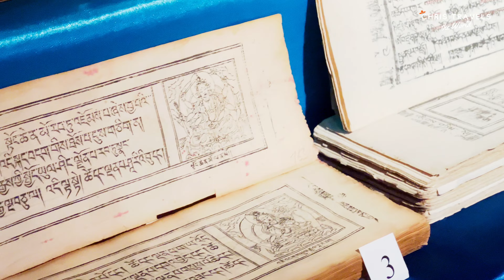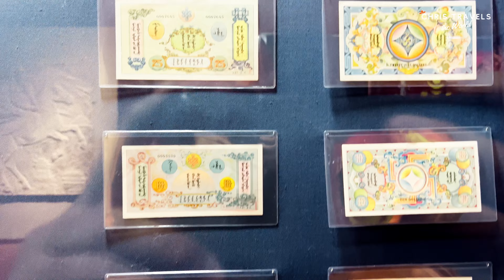Mongolia Day 2 🇲🇳 - History Tour of Ulaanbaatar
Day 2 of our Mongolia adventure takes us across the stunning landscapes of Mongolia's capital, Ulaanbaatar. It’s an exciting city with a rich history and many historical places to visit.

Kicking off our morning tour in the comfort of the beautiful Kempinski Hotel, a hearty breakfast prepares us for the exciting day ahead. To make the most of our exploration, we opted for a private driver, as public transport in Mongolia is not very foreign-friendly.

Our journey started at the Zaisan Monument, 20 minutes away from the city center. Built in the 1970s, the monument commemorates the Soviet-Mongolian soldiers of World War II. A striking granite sculpture of a soldier proudly dominates the area, an esthetic typical for Soviet-era monuments.

Next, our Ulaanbaatar travel exploration leads us to the Palace of the Bogd Khan. Erected in the early 20th century, this palace is an architectural masterpiece that once served as the residence of the last monarch of Mongolia, the Bogd Khan. Today, it is a museum showcasing the rich history of the Mongolian Empire.  In addition to the ornate rooms housing beautiful Mongolian artwork and traditional furniture, the palace is home to the Peace and Happiness Gate. Constructed between 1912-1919, this magnificent structure is a testament to Mongolia's declaration of independence on December 29, 1911.

Our exploration continues at the Mongolian Museum of History. Located in Ulaanbaatar’s heart, the museum has a comprehensive collection depicting the rich Mongolian history.

Our journey concludes at the tranquil Gandan Tegchinlen, a Buddhist monastery on Ulaanbaatar’s outskirts. Established in the 18th century, the monastery has a history deeply rooted in Mongolia's Buddhist tradition. Despite being destroyed during the communist era in the 1930s, it was restored in the 1990s.

With this day 2 of our Mongolia trip is concluded. Stay tuned for our next adventure outside of Ulaanbaatar, where we will visit the oversized monument of Chinggis Khan and the beautiful natural formation of Turtle Rock in Ghorki-Terelj National Park.